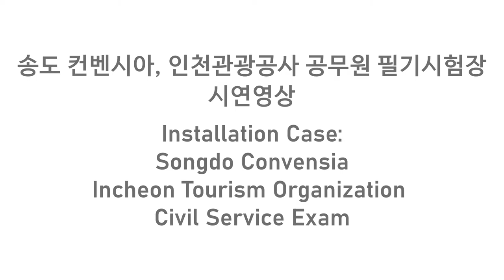Installation Case: Songdo Convensia, Incheon Tourism Organization Civil Service Exam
The ES-K7 in action at the Songdo Convensia during the Incheon Tourism Organization Civil Service Exam on May 31, 2020.

ES-K7 Facial Recognition Thermal Imaging Camera

Product Features
1. Temperature & Facial recognition distance : 0.5-2.5 m
2. Margin of error for temperature measurement : ±0.3℃
3. Fully equipped with access control and management systems
4. Provides external alarm functions  (Sirens, alarm lights)
5. Allows integrated control via central system and mobile devices
6. Able to determine whether a user is wearing a mask or not

EHOOSYS - The New Face of Facial Recognition